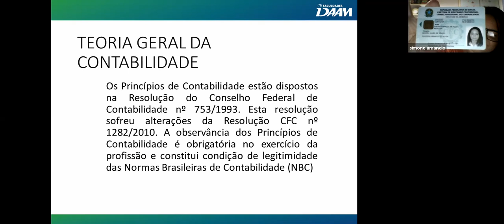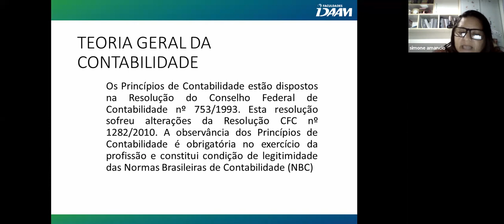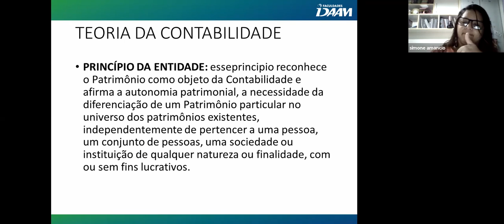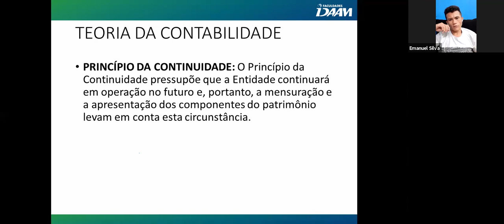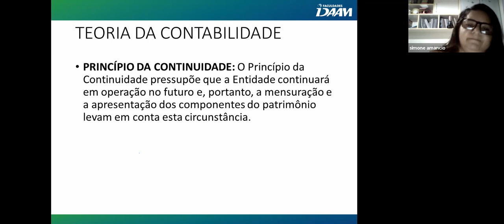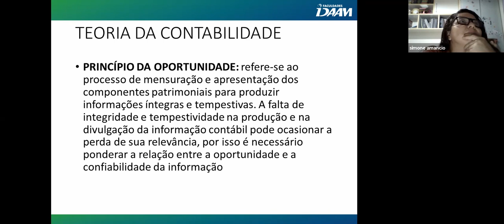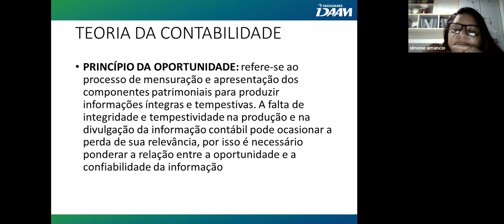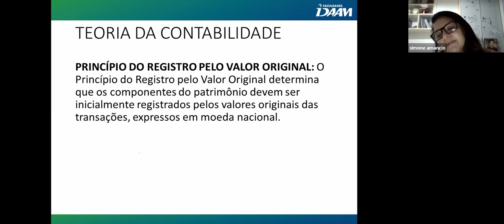Teoria Geral da Contabilidade - Ciências Contábeis - 11mar21